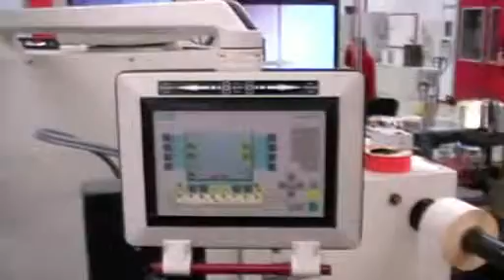Label Printing machine MPS EP330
Ref. Nr. G4821